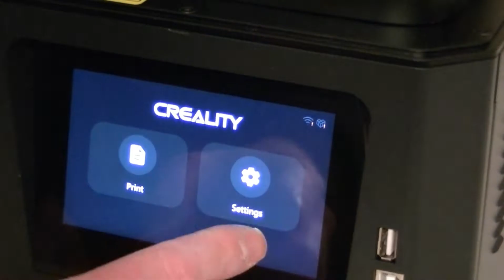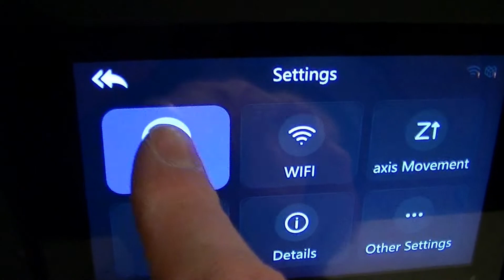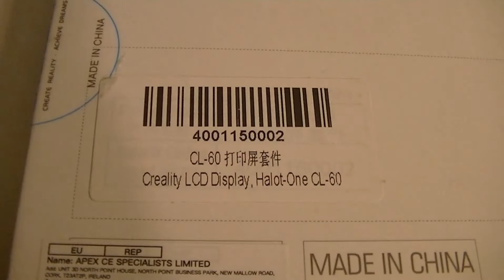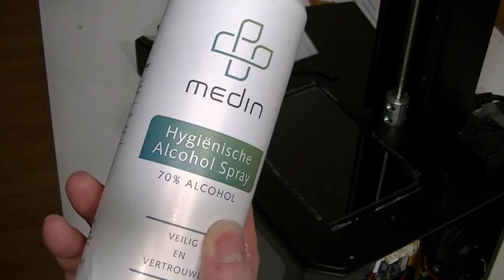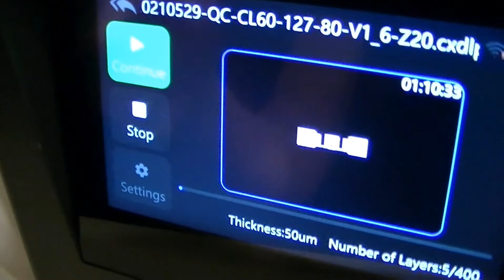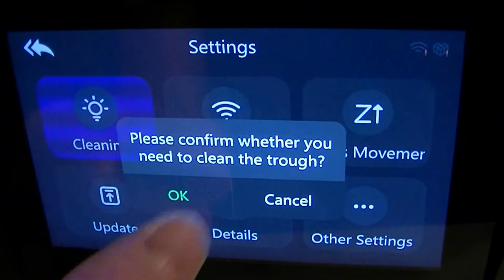Creality Halot one screen replacement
In this video you can see how I replace a 2K screen on a Creality Halot one resin 3D printer. I show you what the problem is and I show you step by step how I replace the screen.